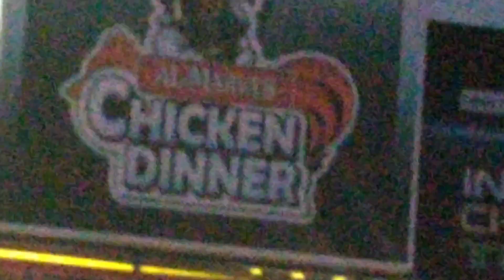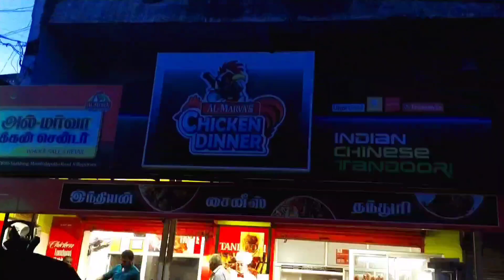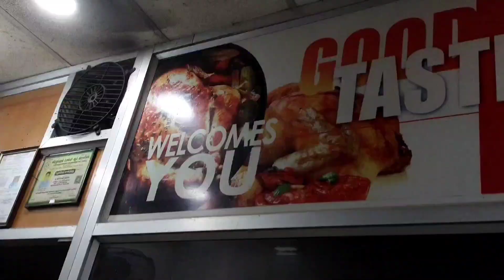Inaiku night uh 👑Chicken🍗dinner👑| Tandoori🤤😋| plate shwarma 💯💥| Al-Marva's 🍗 🍽️- villupuram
MEDIA BUCKET CREATIONS 🍗 * Al Marva's Chicken Dinner * 🍡

  Hi மக்களே, I got a message from AL Marva's, He asked to taste their food. So, decided to taste their food randomly. Today evening visited their hotel and started digging in.
 I had chicken shawarma, chicken வடை, tandoori chicken 🍗, Plate shawarma.

💥  Chicken shawarma was damn good with highlighting mayo in it.

💥  Chicken வடை was exactly tasted like normal வடை finger licking.. Must try 💯

💥 Tandoori chicken was as usual spicy n good verithanam ma irundhuchi 💥...mist try 💯.

For more food related comment n videos 👇👇👇

 Location 📌:
 Al Marva's chicken dinner,
 Opposite to E.S matriculation school,
 Mampazhapattu road,
 Villupuram